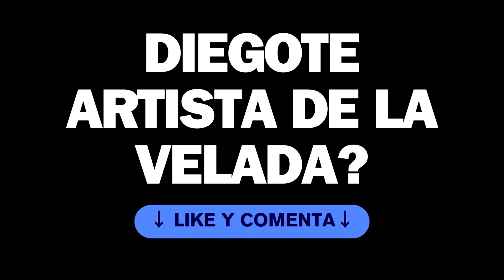DIEGOTE ARTISTA SORPRESA DE LA VELADA DEL AÑO 4?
Una suscripción me ayuda un montón ❤️

¿Quieres contactar con nosotros? ¿Quieres participar en el próximo episodio?